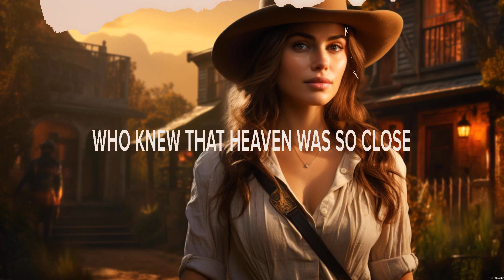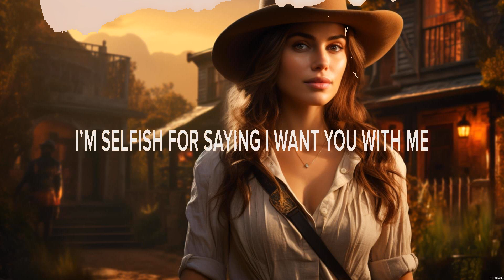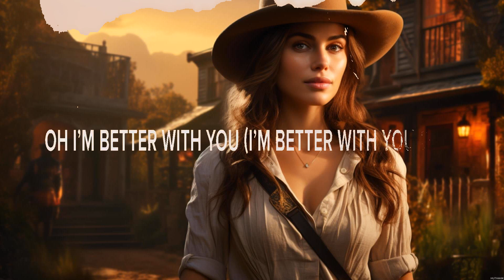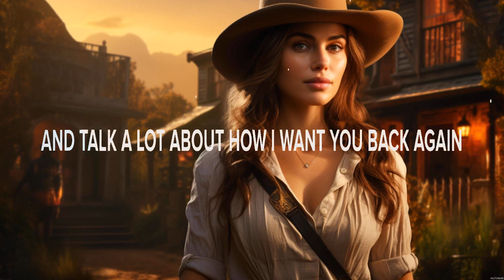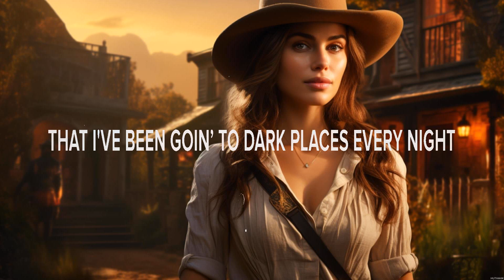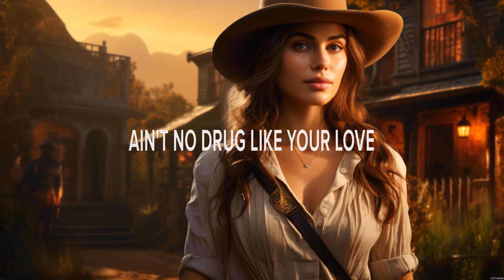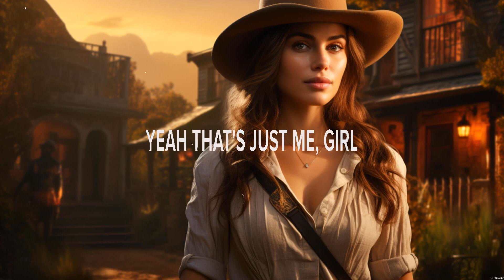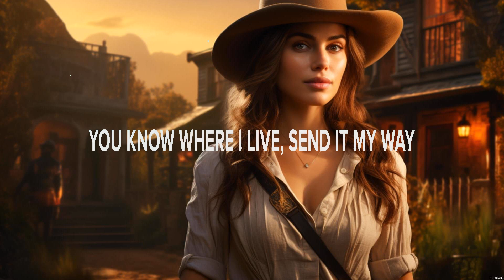Justin Tyler Better With You Lyrics Sober as a Drunk, Me on You, Send It My Way #8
Better With You - Justin Tyler (Lyrics) - Sober as a Drunk, Me on You, Send It My Way

1. Better With You - Justin Tyler
2. Sober as a Drunk - Kameron Marlowe
3. Me on You - Teddy Robb
4. Send It My Way - Shawn Austin